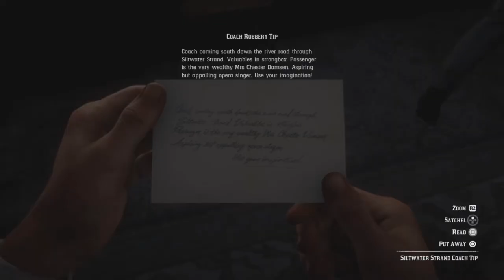RED DEAD REDEMPTION 2 (FULL GAME WALKTHROUGH) PART 12